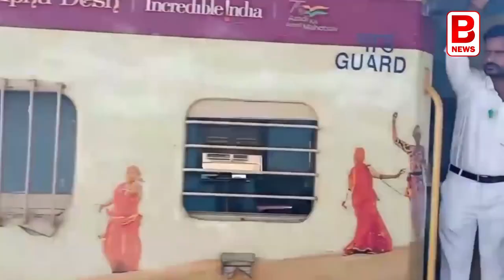জলের দরে পাঁচ জ্যোতির্লিঙ্গ ভ্রমণ! বুক করবেন কিভাবে? IRCTC 05 JYOTIRLINGA YATRA 2023 | BPN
দেশ জুড়ে শিব ভক্তের তো অভাব নেই। আর প্রত্যেক শিবভক্তের ইচ্ছে থাকে জ্যোতির্লিঙ্গ ঘুরে আসার। বাঙালি হলে তো কথাই নেই। তাই আজ শিবভক্ত বাঙালির জন্য দারুণ একটা প্রতিবেদন। জানেন কি যে আইআরসিটিসি এবার দেশ জুড়ে পাঁচটা জ্যোতির্লিঙ্গ ঘোরানোর সুযোগ আপনাদের হাতে এনে দিয়েছে। যেখানে একটা জ্যোতির্লিঙ্গ ঘুরতেই এতো এতো টাকা বেরিয়ে যায়, সেখানে কম খরচে একেবারে পাঁচটা জ্যোতির্লিঙ্গ ঘুরে ফেলতে পারবেন আপনি। কী কী সেগুলোই বলব ধাপে ধাপে। একইসঙ্গে বলব কোথা থেকে কাটবেন টিকিট। তার জন্য প্রতিবেদনটা দেখতে হবে শেষ পর্যন্ত।